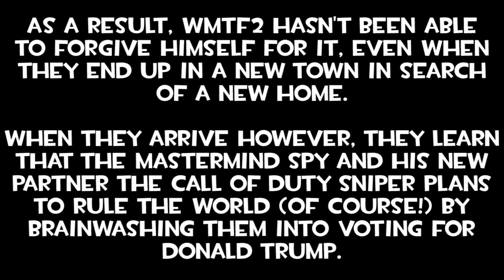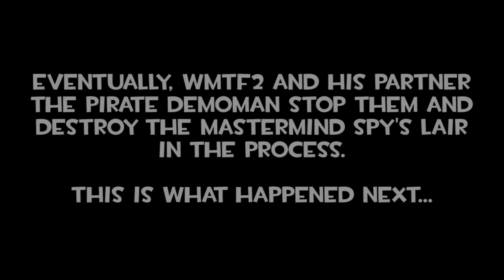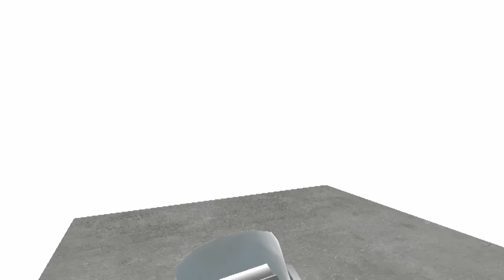A New Change (HD)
Yep, nothing says moving into a new home more like having an evil bad guy destroy your old home.

Finale (Kingsman: The Secret Service (2015)) - Henry Jackman & Matthew Margeson
What Are You Going to Do When You're Not Saving the World? (Man of Steel (2013)) - Hans Zimmer
Marty's Letter (Back to the Future (1985)) - Alan Silvestri

Special thanks to DragonFirePrincess7 for voicing Sunset Shimmer